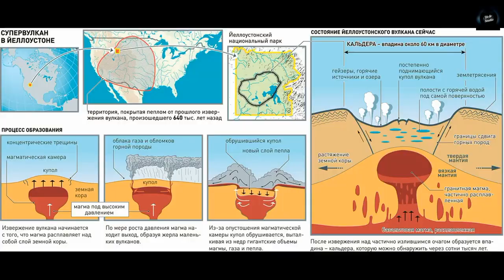Йеллоустонский Вулкан - Yellowstone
Природа уникальна, её творения нередко вызывают восторг и восхищение, но не всегда это бывает безопасно. Посмотрите на горы, могучие, сильные, которые так и манят к себе, чтобы объять в свои просторы. Вулканы, таящие в себе столько тайн, загадок и предположений. И таких чудес света очень много, но не каждому они подвластны.Вулкан Йеллоустоун — описание, фото, видео
Вулкан Йеллоустоун, или как его ещё называют — Йеллоустонская кальдера, находится в Йеллоустонском национальном парке США. Кальдера расположена в северо-западном углу штата Вайоминг, в котором находится большая часть национального парка. Высота вулкана достигает 2805 м. Это приблизительно 8 Эйфелевых башен. Его также называют «супервулкан». Вулкан, извержение которого может привести к глобальным разрушениям и изменениям климата на планете. Их особенность в том, что они не просто извергаются, а порой взрываются.Вулкан Йеллоустоун

Расположен этот вулкан в знаменитом Йеллоустонском парке. Сам парк называется так потому, что когда-то обнаружили золотистые камни в каньоне реки Йеллоустоун. Дословно «Yellowstone» переводится как «жёлтые камни». Парк был основан 1 марта 1872 года. Площадь этого парка составляет 8 983 км². Известен своими природными живописными ландшафтами и разнообразной живой природой.В районе этого вулкана Йеллоустоун постоянно происходят землетрясения. При извержении как бы неутешительно не звучало, Америка будет уничтожена, а большинство людей умрет от голода, холода и радиации. За последние 2 года наблюдения учеными, появились предположения, что извержение может произойти намного раньше, по следующим факторам:

Увеличилось количество землетрясений;
Температура в водоёмах значительно увеличилось, что способствовало вымиранию рыб;
Увеличилась сейсмическая активность;
Можно предположить, если когда-нибудь произойдёт взрыв, то может наступить ядерная зима, которая уничтожит все растения и весь животный мир. Мощность вулкана легко будет сравнить с Армагеддоном. По подсчётам учёных вымрет более 10 миллионов человек. Однако жителям, живущим в восточноевропейской части России и центре Евразии эта опасность не грозит.Где находится Йеллоустонский вулкан
Территориальное местонахождение этой достопримечательности в США (Соединенные Штаты Америки), если быть точнее, в северо-западном углу штата Вайоминг, большая часть Йеллоустонского национального парка. Расположен над Йеллоустонской горячей точкой, покрытой Йеллоустонским платом.

Где находится вулкан Йеллоустоун:

От границы с Российской Федерацией — 14178 км;
От штата Вайоминг — 400 км;
От Лос-Анджелеса (Калифорния) — 1635 км;
Лас-Вегас — 1180 км;
Аэропорт Коди — 80 км.
Координаты Йеллоустонского вулкана:

Широта — 44°25’42.0″
Долгота — 110°35’24.8″
Как добраться до Йеллоустонского вулкана.
Зимой будьте готовы к белым заснеженным пейзажам, которые захватят вас в свои объятия. Частые снегопады присущи именно этому времени году. Температуры могут достигать до -20 градусов Цельсия. Рекордная минимальная температура составляла -54 градуса Цельсия. Но обычно большинство посетителей приезжает сюда летом.
Особенности
Парк функционирует круглосуточно. Его размеры настолько велики, что смысла ехать туда на один день, в принципе, нет. Как правило, чтобы остаться там на несколько дней необходимо снять и заселиться в отель или гостиницу. Цены варьируются от 100$ и более за ночь. Также в парке представлены магазины, заправочные центры. Но если ваш бюджет невелик, можно рассмотреть вариант кемпинга.
Вход в Йеллоустонский национальный парк платный. При входе нужно будет приобрести семидневный пропуск.
На автомобиле — 30$
На мотоцикле — 25$
Пешком — 15$
Лицам до пятнадцати лет вход свободный.
Там же можно приобрести экскурсию на группу туристов, но всё уже будет зависеть от количества группы.
Добраться до этой достопримечательности не составит труда. Существуют транспортные средства, которые помогут достичь свой путь. Самолёт — подойдёт тем, кто живёт слишком удаленно от штата Вайоминг. Тому, кто живёт в этом штате, повезло, в том плане, что дорога не займёт так много времени. Рядом находятся два аэропорта Коди (штат Вайоминг) и Уэст Йеллоустоун (штат Монтана).
Можно ориентироваться на национальный Йеллоустонский парк, в котором и находится кальдера.
Лучшим вариантом передвижения является автомобиль.
Автобусы между городами Бозмен и Вест-Йеллоустоун. Но по отзывам посетителей, они признаны самым неудобным передвижением.
Прямых рейсов нет.
Когда лучше посетить вулкан Йеллоустоун
Погодные условия здесь настолько непредсказуемы, что ваши удивления граду в июле будут напрасны. Нужно быть готовым ко всему. Но средняя температура днём летом около +25 градусов Цельсия. Ночью же немного прохладнее, а на возвышенностях ещё холоднее. Не редкость здесь — грозы, которые идут после обеда.

Весна и осень очень похожи, потому что не знаешь, чего тут можно ожидать. Будьте готовы к снегопаду, или сильному дождю. Температуры в эти периоды благоприятны и варьируются от +5 до +20 градусов Цельсия.